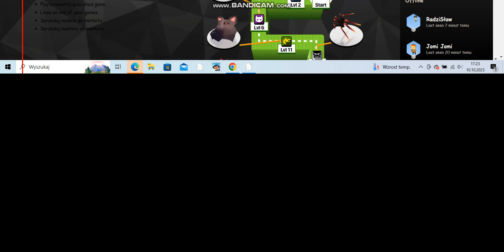My new Level :D